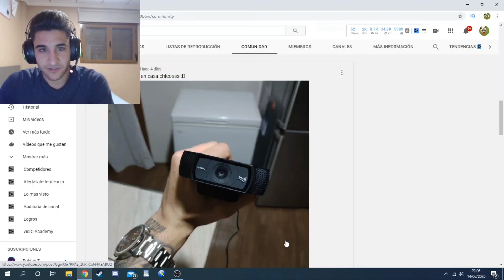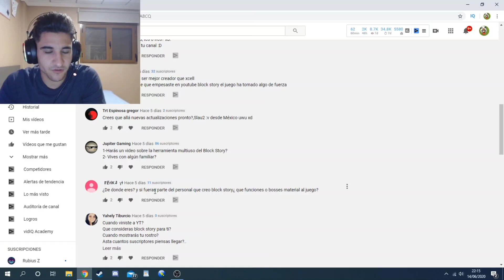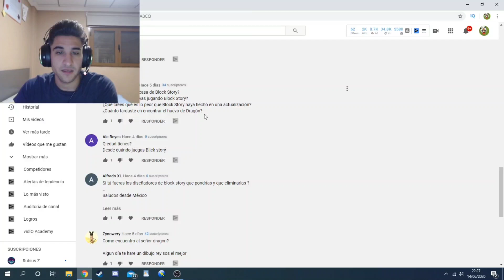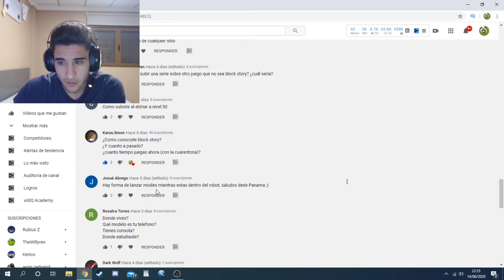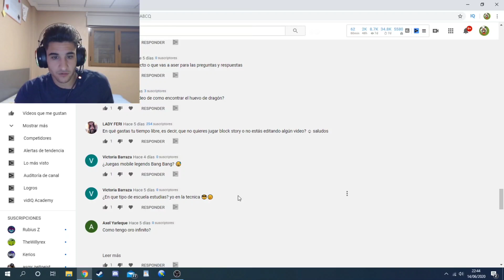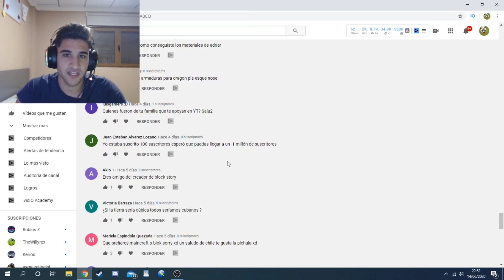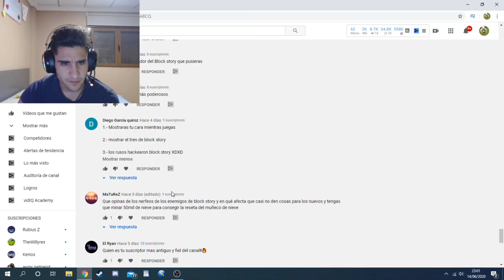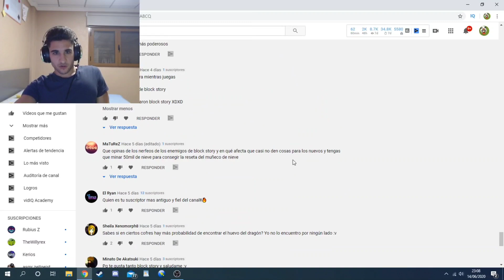Mi cara especial 5000 suscriptores